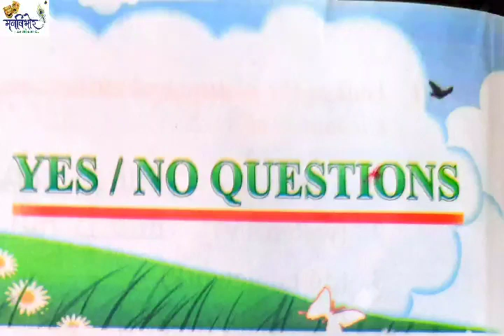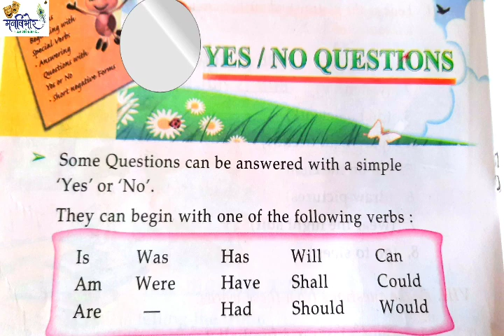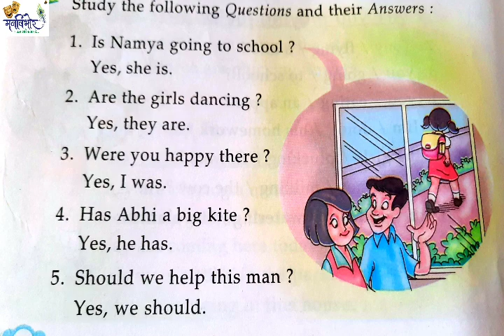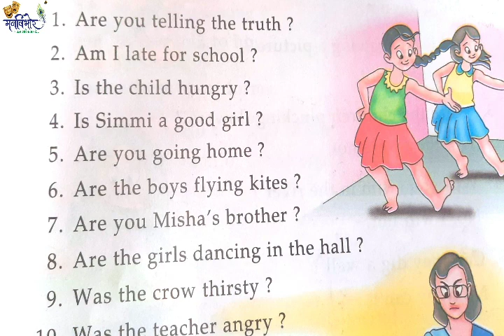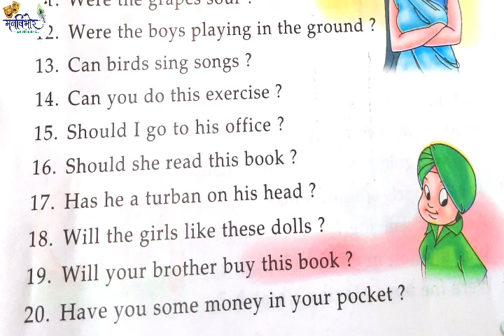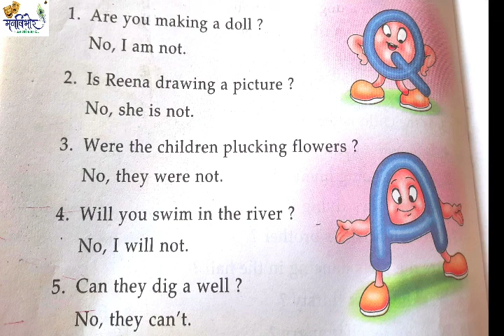Yes/No Quetion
notes by vinaya Utpat